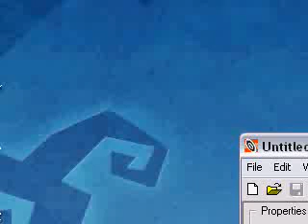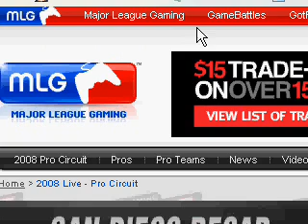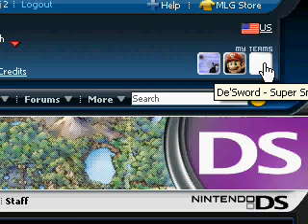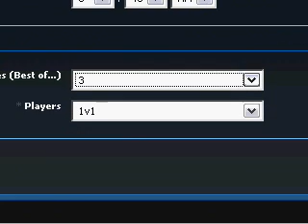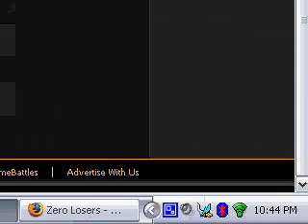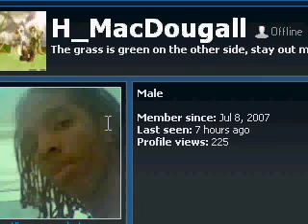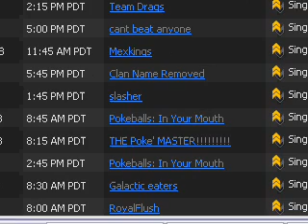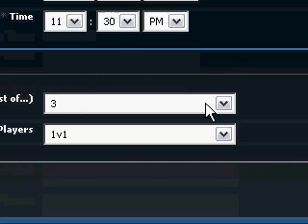Re: How to make challenges on the MLG(Less Crapy this time.)